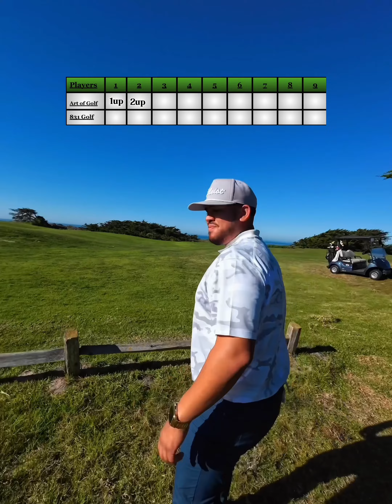Pacific Grove Golf course-Golf Match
Match 20 w/@the_artofgolf

3 part series. Like and follow for part 2. Pacific Grove golf course is a Gem. golf golfer pacificgrove pacificgrovegolflinks 831golf #831